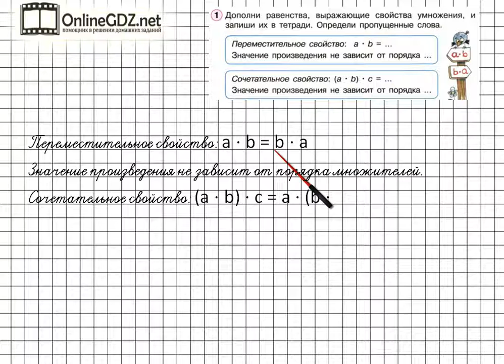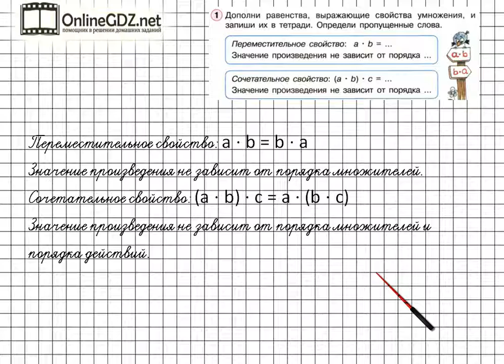Урок 19 Задание 1 – ГДЗ по математике 2 класс (Петерсон Л.Г.) Часть 3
В данном номере дополняем равенства, выражающие свойства умножения. Определяем пропущенные слова.